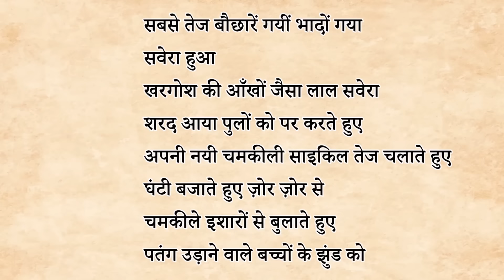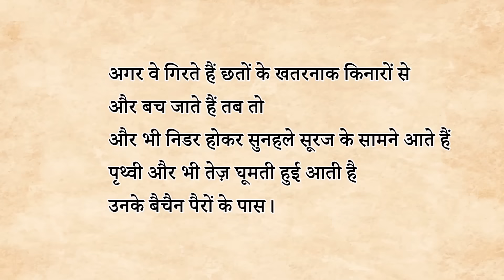Patang class 12 hindi | Explanation | Animation | Summary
✔️ Class: 12th
✔️ Subject: Hindi
✔️ Chapter: Patang